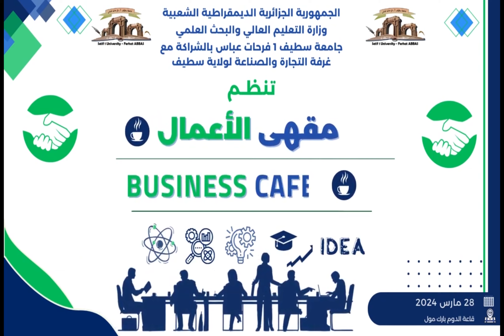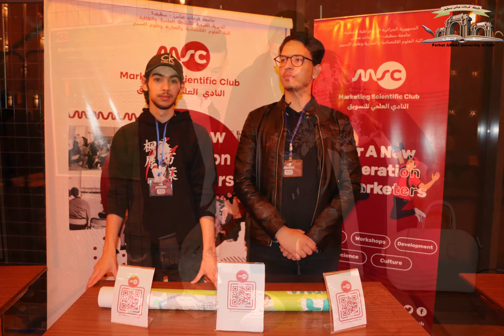عودة بالصور | مقهى الأعمال | جامعة سطيف 1 فرحات عباس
في إطار "مقهى الأعمال"، وهو فضاء مخصص للعلاقة بين "الجامعة و القطاع الاقتصادي"، تنظم جامعة سطيف 1 - فرحات عباس لقاء مع العديد من الشركاء الاجتماعيين والاقتصاديين يوم الخميس 28 مارس 2024 بمركز المؤتمرات "الدوم" - بارك مول، على الساعة 9:00 مساءً، في إطار إيجاد مبادرات وفرص لتجسيد انفتاح المؤسسة الأكاديمية على محيطها الاجتماعية والاقتصادي.
للمزيد من التفاصيل حول هذا اللقاء الثاني